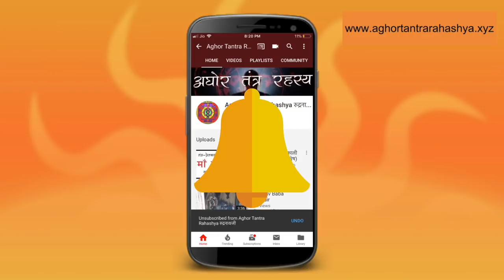अपनी शक्तीयों को जगाओ प्रचंड चंडिका साधना से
गुरु कनिफ़नाथ द्वारा दिए गाए वज्र विर्रोचनीय साधना में दिया गया है कैसे शक्ति को जागृत किया जा सकता है।
Alakh Aadesh!